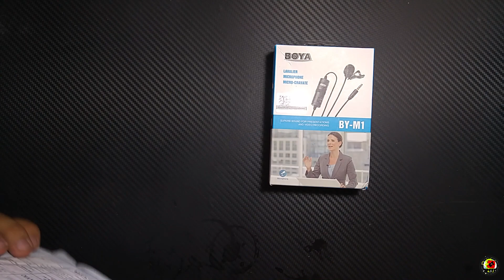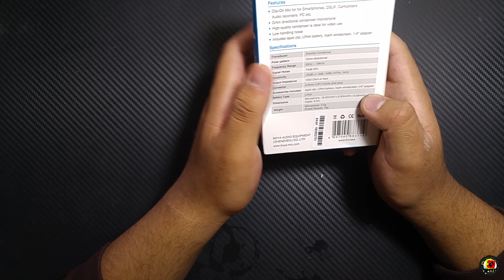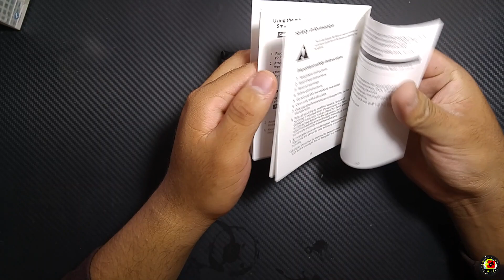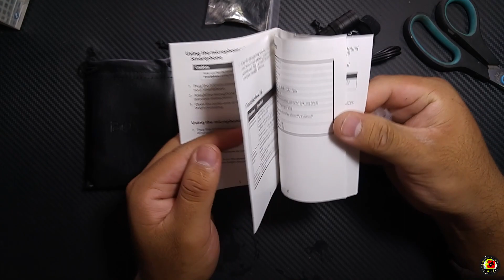UNBOXING - PRUEBAS Y RESULTADOS - BOYA BY-M1 omnidireccional Lavalier micrófono - Smartphones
ESTE ES UN PEQUEÑO UNBOXING DE ESTE GRAN PRODUCCTO BOYA UN MICROFONO OMNIDIERECIONAL DE LAVALIER EN SU VARIANTE BY-M1 .

UN PRODUCTO MUY BUENO CON ESPECIFICACIONES MUY BUENAS COMO DESTACADO SU LONGITUD DE MAS DE 6M DE LARGO .

LINKS DE COMPRA DE CADA PRODUCTO EN ESTE VIDEO :

UNBOXING AURICULARES "QKZ"